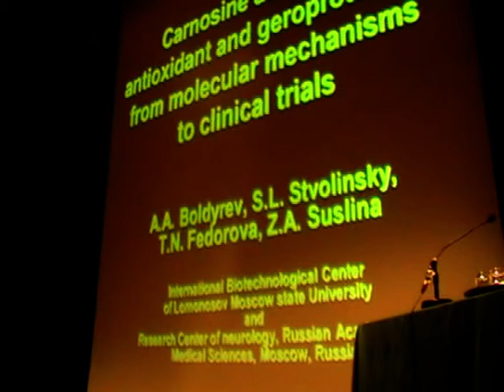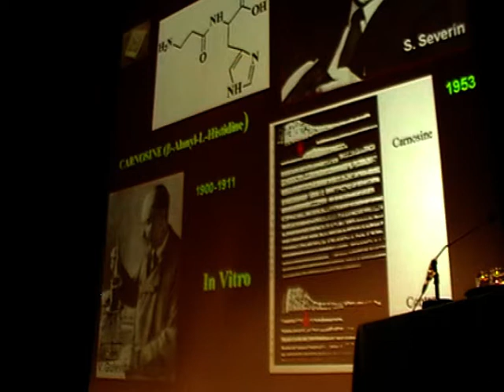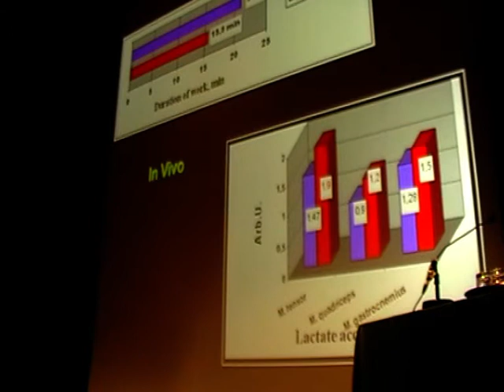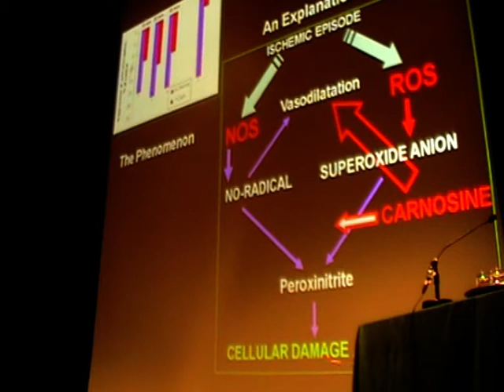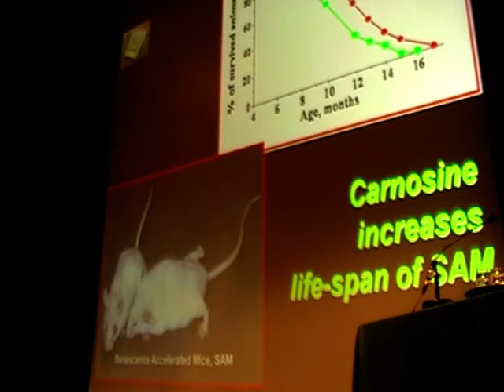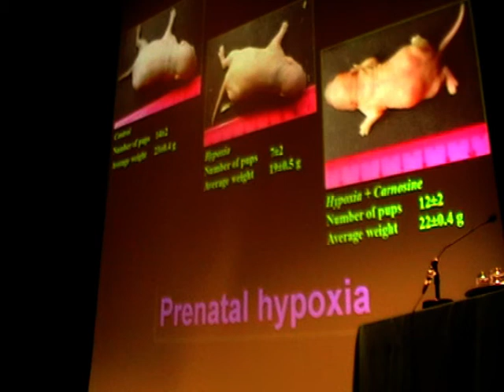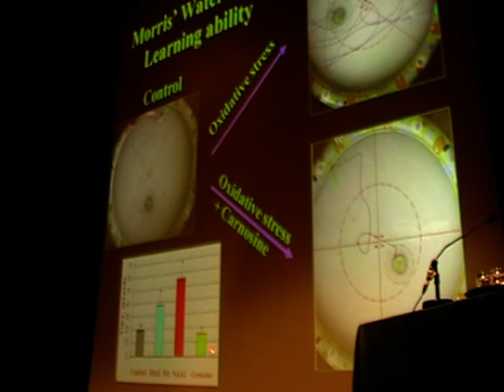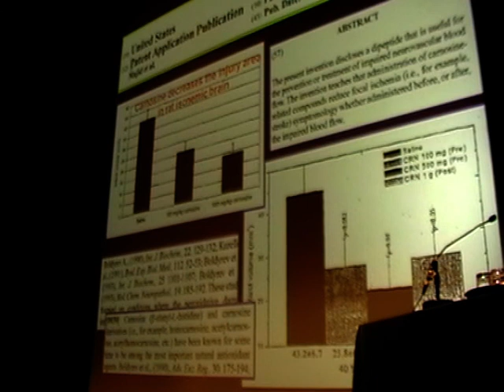SENS4 - Carnosine As Natural Antioxidant And Geroprotector (1/2)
Carnosine as natural antioxidant and geroprotector: from molecular mechanisms to clinical trials.